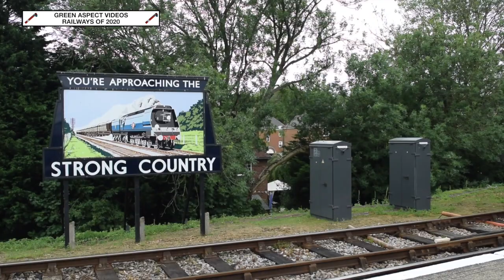Green Aspect Videos - Railways of 2020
2021 is now just hours away, and we end this very eventful year with our 'Railways of 2020'. Over the last few years, this video has been titled as our 'Best Of' video, however we've decided to change the name, as we think that the previous title would've been inappropriate, due to the events that unfolded in 2020.

This 90 minute video showcases our favourite moments from behind the camera, featuring the Main Line, and several Heritage Railways. All filmed during 2020.

Timestamps:

00:00 Title Card
00:25 Mid Hants Railway - 14th February and 1st, 2nd, 3rd & 8th March
10:39 45212 - Steam Dreams Excursion - 12th March
12:30 37025 and 37116 - Network Rail Test Train - 9th June
15:29 Mid Hants Railway - 27th June
21:04 37025 and 37099 - Network Rail Test Train - 7th July
23:04 37219 - Light Engine Movement - 7th July
23:48 Mid Hants Railway - 12th July
29:38 Mid Hants Railway - 2nd August
33:49 37025 and 37421 - Network Rail Test Train - 4th August
36:00 Swanage Railway - 20th August
42:20 Mid Hants Railway - 22nd August
45:52 Didcot Railway Centre - Bank Holiday Steam Up - 30th August
51:52 37610 and 37612 - Network Rail Test Train - 1st September
53:15 34046 - Sussex Belle - 10th September
58:20 Bluebell Railway - 12th September
01:00:52 Spa Valley Railway - 13th September
01:04:57 47593 & 47805 - Dorset Coast Statesman - 16th September
01:06:08 Mid Hants Railway - 17th September
01:08:47 Mid Hants Railway - Autumn Steam Gala - 16th to 18th October
01:23:25 73961 and 73965 - Network Rail Test Train - 22nd December
01:24:03 Mid Hants Railway - Steam Illuminations - 17th & 22nd December

Our thoughts go out to everyone who has been directly affected by the events of this year. 2020 has been extremely difficult and uncertain, and we would like to say a huge thank you to all of the organisations and volunteers at Heritage Railways up and down the country, who have shown an incredible amount of commitment and dedication to rally together and resume services. Despite the restrictions, their efforts went a long way into restoring a small amount of normality. For that, we are extremely grateful.

Let's hope that things start to improve in 2021.

We would like to wish a Happy New Year to all of our followers, subscribers, well wishers and viewers. Whilst 2020 didn't pan out the way that we hoped, we would like to think that there will be an improvement as we enter 2021. We wish everyone all the very best for the New Year!

Here's to the next 12 months! Happy New Year, and stay safe.